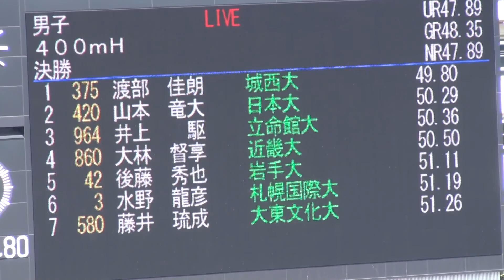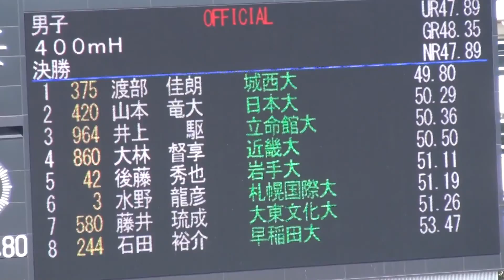2017年 日本インカレ 男子400mH決勝